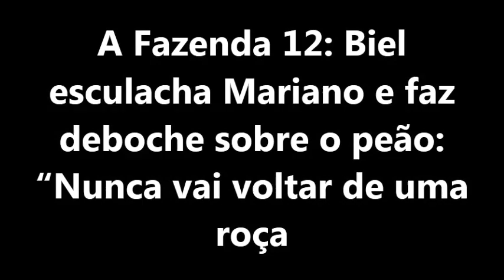A FAZENDA 12: BIEL ESCULACHA MARIANO E FAZ DEBOCHE SOBRE O PEÃO: “NUNCA VAI VOLTAR DE UMA ROÇA”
Atualmente, Mariano é o novo fazendeiro da semana em A Fazenda 12, e já disse que vai indicar Biel para a roça.